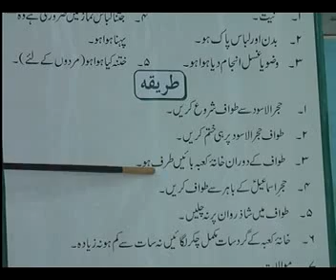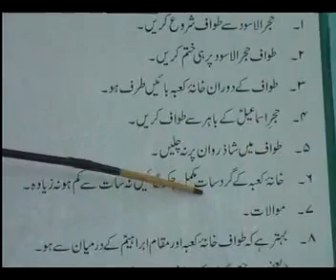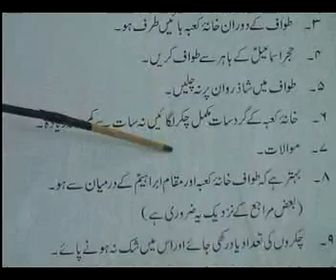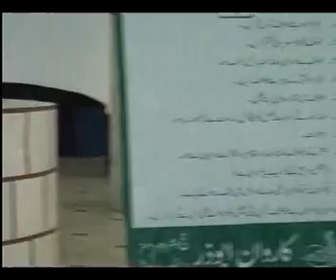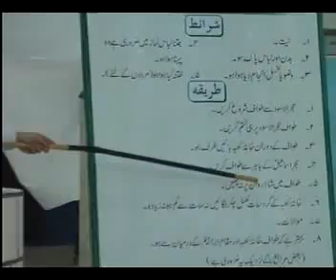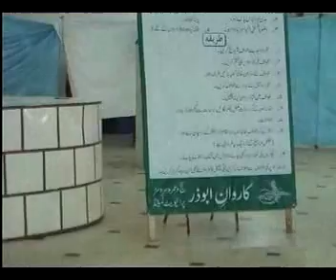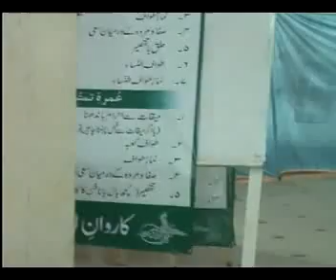Manasik-e-Hajj | Class 3 - Part C | Maulana Sadiq Hasan | Urdu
A series of classes taught by Maulana Sadiq Hasan detailing the fiqhi rules regarding Hajj, based on the fataawa of Ayatollah Khomeini [ra], Ayatollah Khoei [ra], Ayatollah Sistani, and Ayatollah Khamenei. These classes were held in Karachi in 2011.